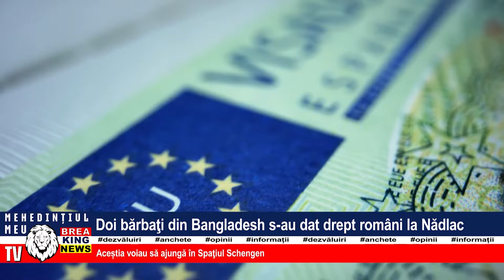DOI BĂRBAȚI DIN BANGLADESH S-AU DAT DREPT ROMÂNI LA NĂDLAC